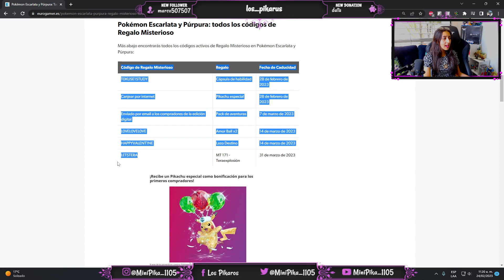REGALOS MISTERIOSOS POKEMON SCARLET Y VIOLET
Hola guap@, espero y te sirva este video , no olvides en twitch estoy transmitiendo varios juegos que te pueden interesar: